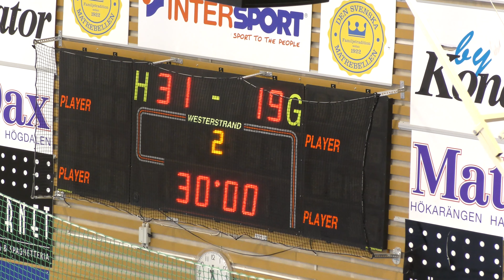Tyresö U- Brännan 2:a halv div 1 Norra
Tyresö U (Tyrold)-  Brännan 2:a halv div 1 Norra